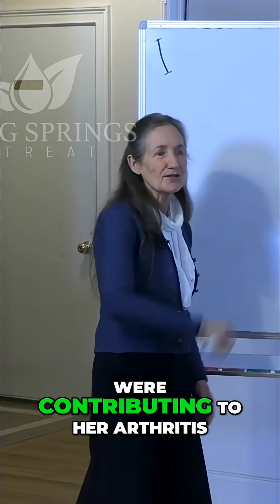Genetics vs. Lifestyle: Control Your Health Destiny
Genetics may load the gun with predispositions, but lifestyle choices pull the trigger. Even with inherited glitches in DNA, lifestyle, including mindset, can switch genes on or off.